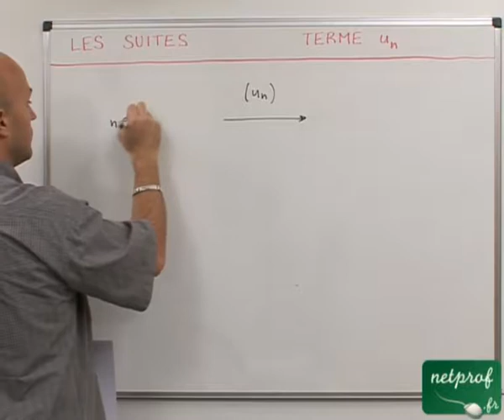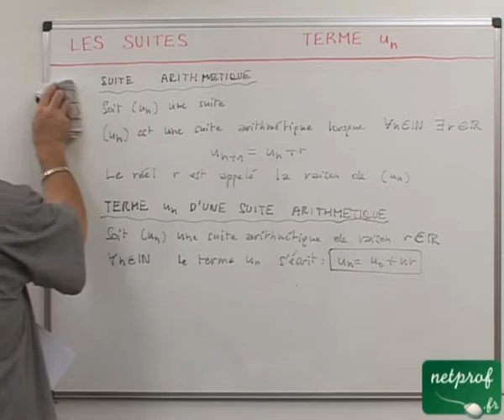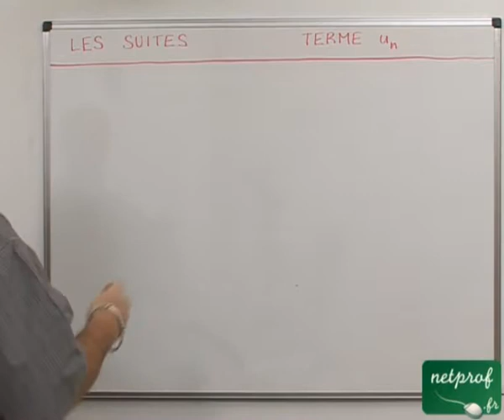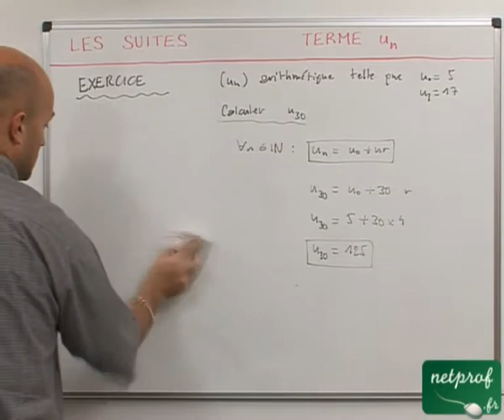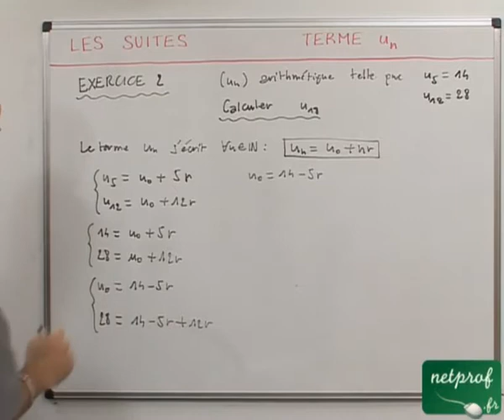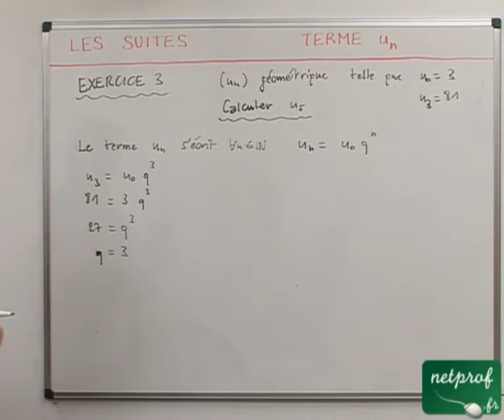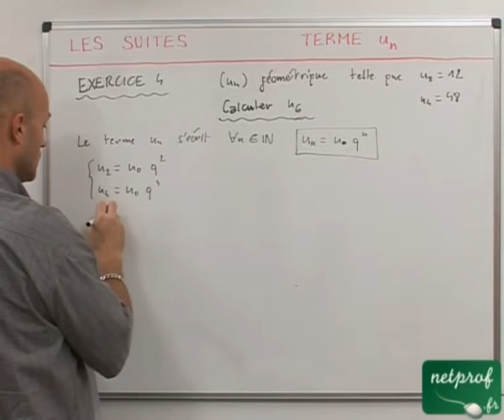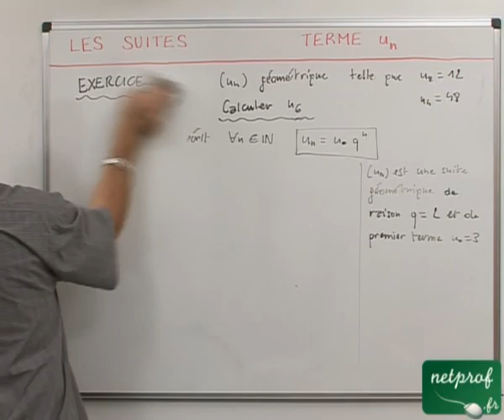40 Suites : formulation du terme Un d'une suite